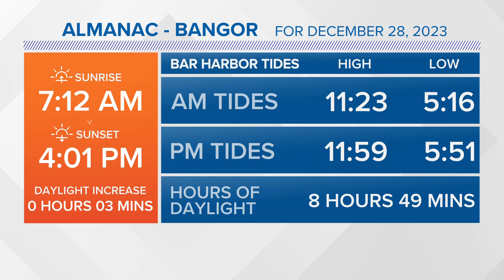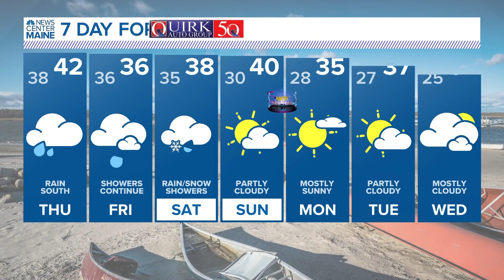NEWS CENTER Maine Weather Video Forecast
NEWS CENTER Maine Weather Video Forecast UPDATED 11pm Wednesday, December 27th, 2023